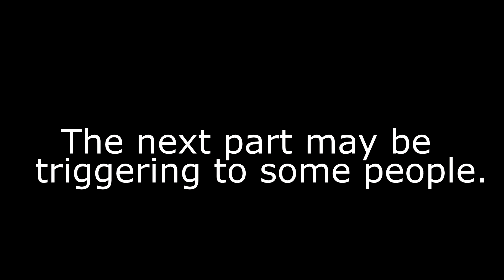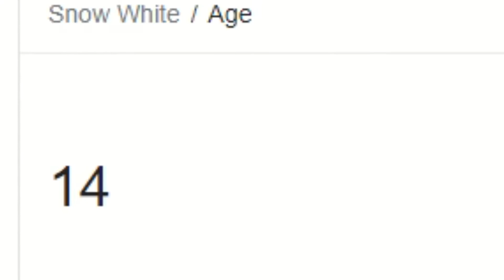Sanders Sides Crack #9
With the new introooo! Wooo! So, here's the new crack video. My brain is running short w/ dissociation and stuff, so I know it's not 100% great. TW when mentioned for thought of su!c!de, but I think that's all.

I take no credit for the clips which I have pieced together, they belong to the owners. If anyone wishes for me to find exact videos and names I will do so, I understand that completely.

Peace. :3